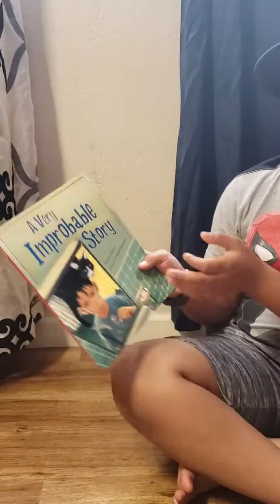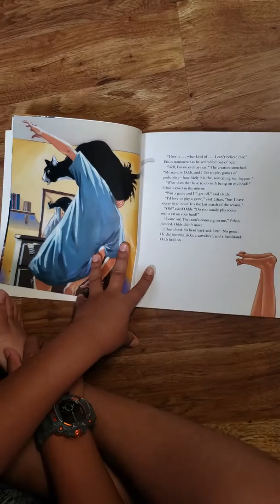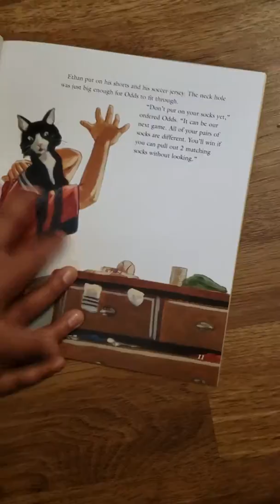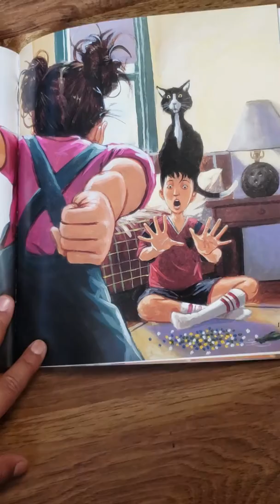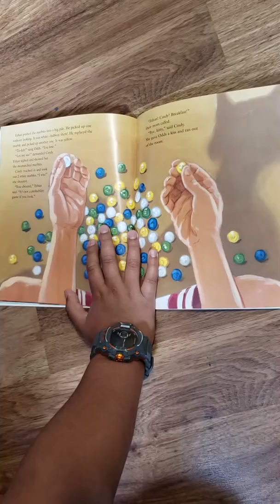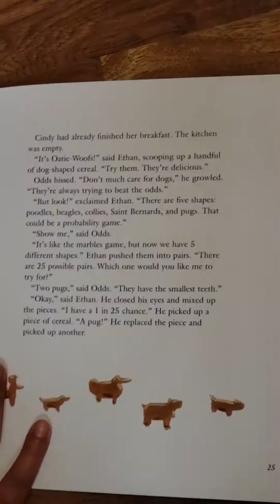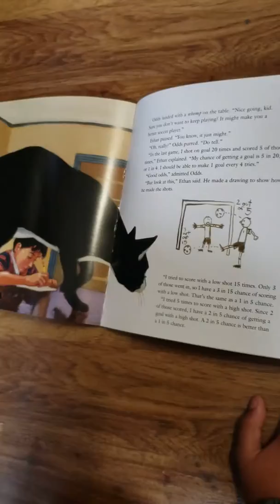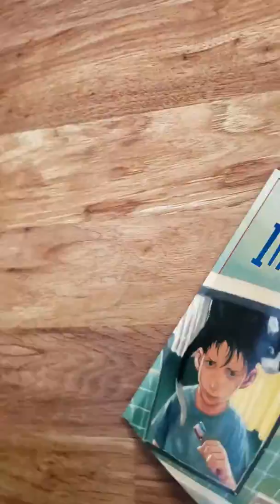A Very Improbable Story by Edward Einhorn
Read by Neil Singh, Illustrated by Adam Gustavson